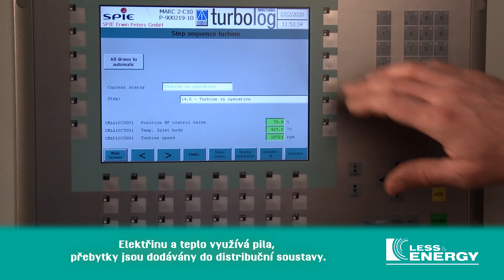Elektrárna na dřevní biomasu – LESS & ENERGY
ÚČINNÉ SPALOVÁNÍ BIOMASY
Společnost LESS & ENERGY spravuje v rámci dřevozpracujícího komplexu v Čáslavi jednu z nejmodernějších elektráren v Evropě. Kogenerační jednotka, která vyrábí elektrickou energii a teplo z pevné dřevní biomasy, představuje velmi ekologický způsob generování energie z obnovitelných zdrojů. V České republice ojedinělá technologie dosahuje vysoké účinnosti – elektrický výkon generátoru je 5,5 MW a maximální tepelný výkon dosahuje 10 MW. Dodavatelem klíčových technologií byla společnost Wärtsilä BIOPOWER 5CEX.

VÝROBA BEZ ODPADŮ
Z ekologického hlediska je LESS & TIMBER příkladným zpracovatelem. Během výrobního procesu totiž maximálně využívá veškerý vzniklý odpad. Takto získaná dřevní biomasa slouží k výrobě elektrické energie a vlastního tepla pro sušárny.